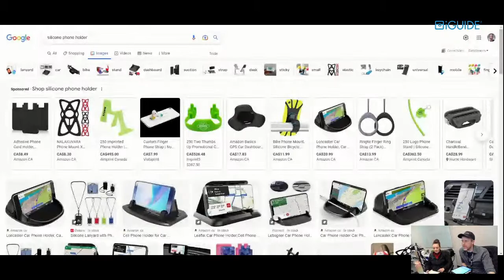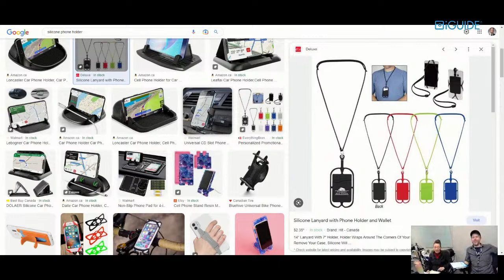Masterclass: All About Accessories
Wondering how you can elevate your iGUIDE photoshoots? Join Kelly and Chris(mainly Chris) as they go over some of their favorite photography accessories! Learn about equipment they love and trust. Whether you’re a beginner or a seasoned pro, get insights into the gear that can make your everyday photoshoot just a little easier.